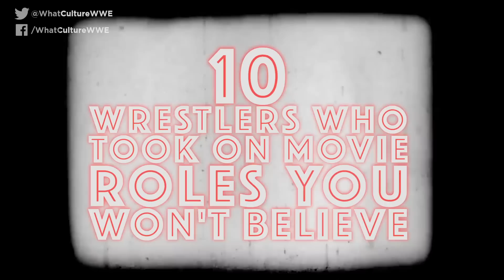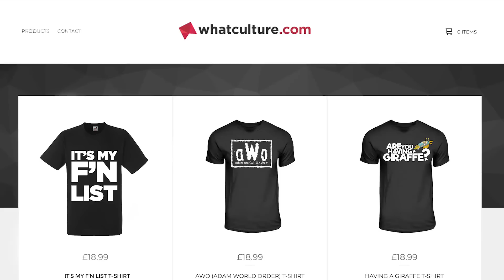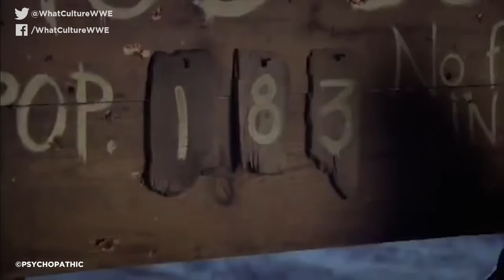10 Wrestlers Who Took On Movie Roles You Won't Believe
Who knew that Rey Mysterio stood in as Freddy Kruger?!